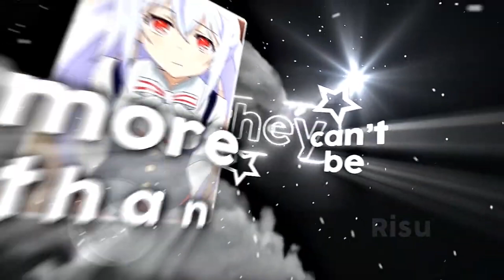SEPTEMBER EDITING AWARDS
(Shoutouts✅ Joining My Videos🎬 Helps🤝)

Selection by : Wyrez

Thumbnail : sUKUNAoFeDITING